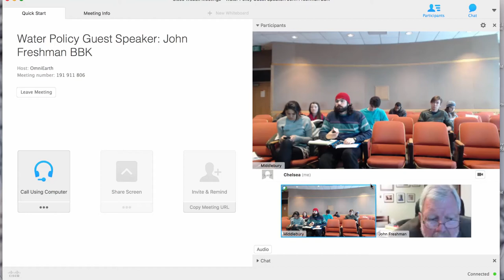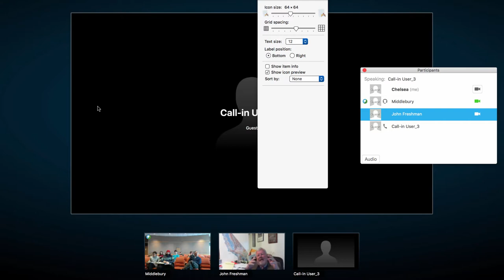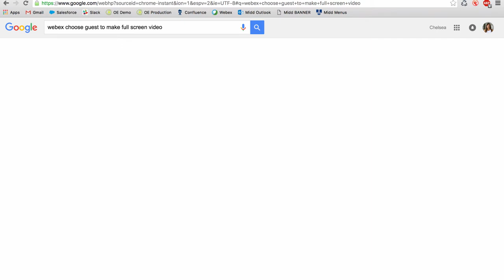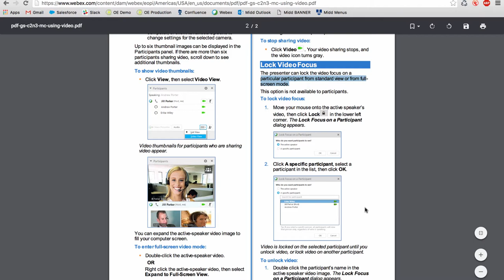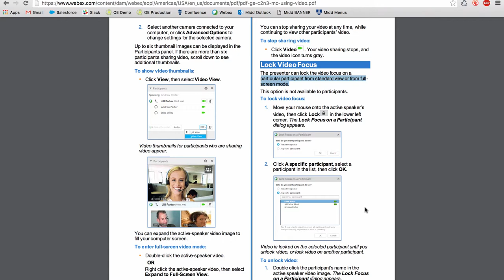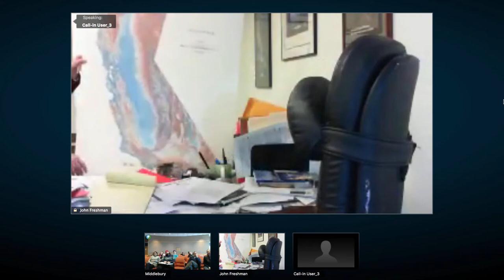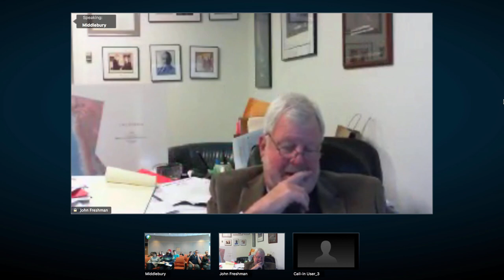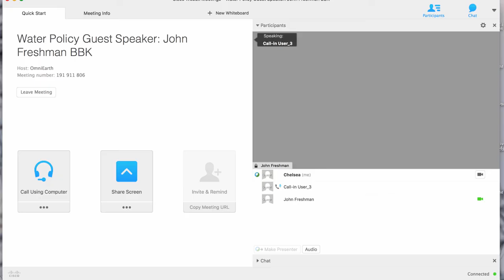Water Policy John Freshman Guest Speaker